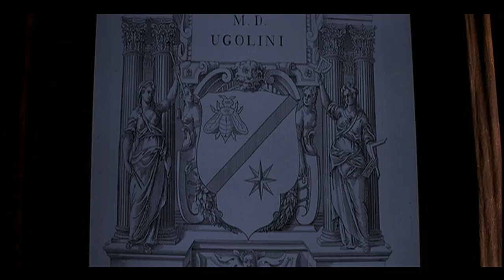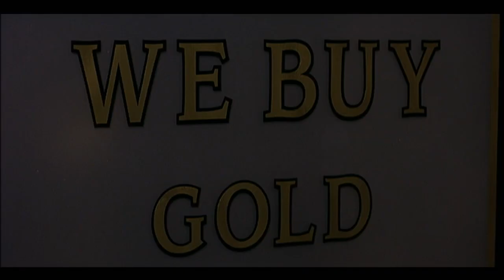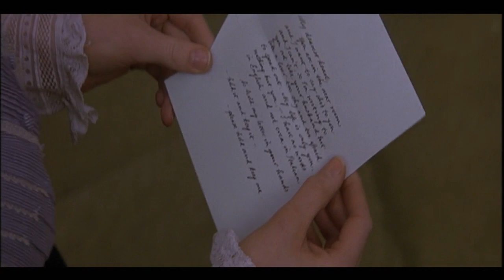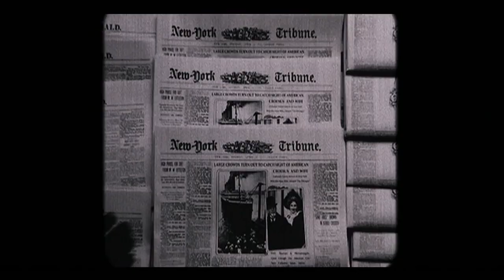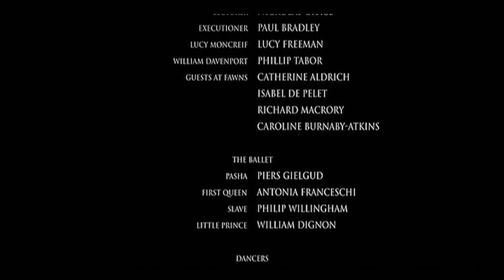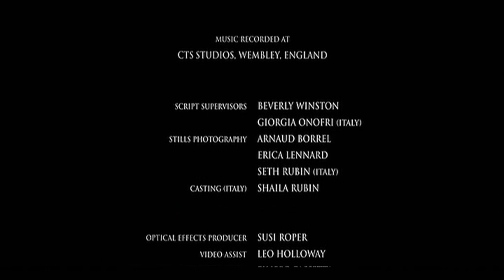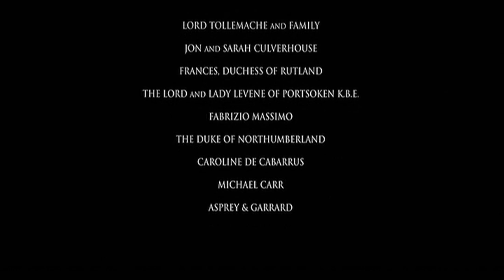Az Aranyserleg./Teljes film/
A film cselekménye a XX. század elején játszódik. A pénztelen olasz Amerigo herceg szerelmes a fiatal és gyönyörű Charlotte Stantba. A herceg, hogy mentse családját az anyagi csődtől, érzelmei ellenére feleségül veszi Maggie Ververt, az amerikai milliárdos és műgyűjtő Adam Verver lányát. A sors fintora, hogy a szintén vagyontalan Charlotte elfogadja Adam házassági ajánlatát. A két házaspár találkozik Európában. Az elfeledett érzések újult erővel lobbannak fel, a tragikus végkifejlet pedig elkerülhetetlennek tűnik.